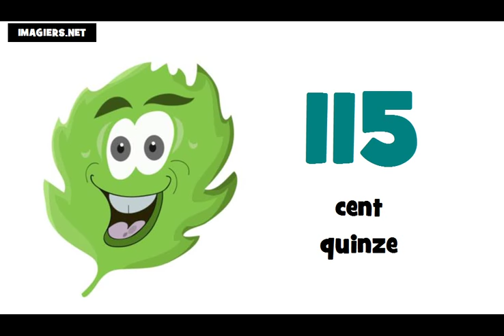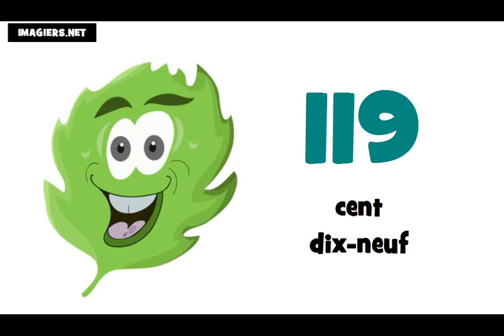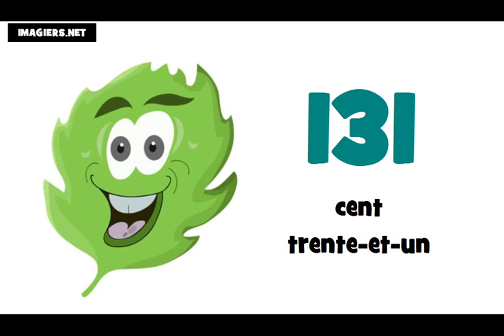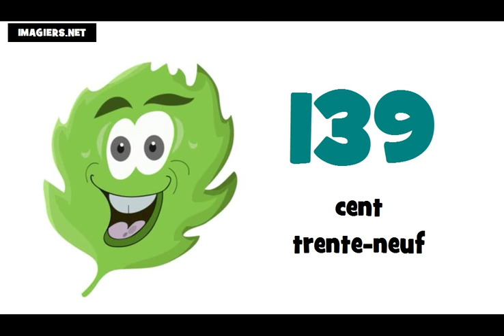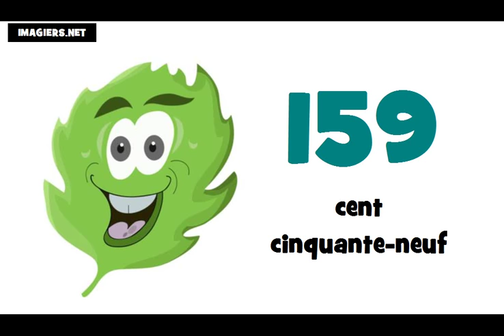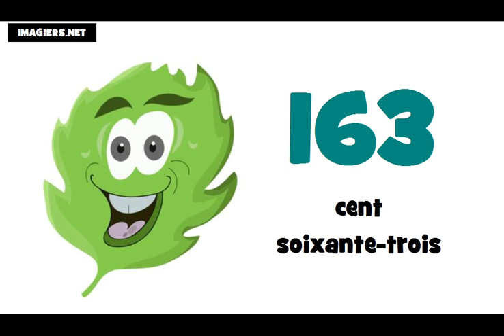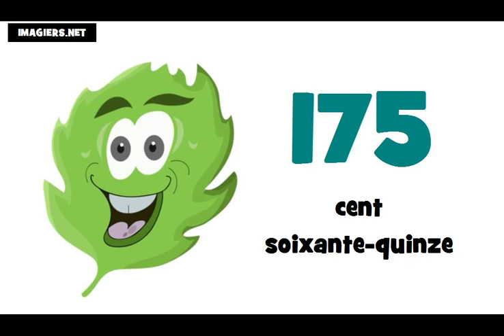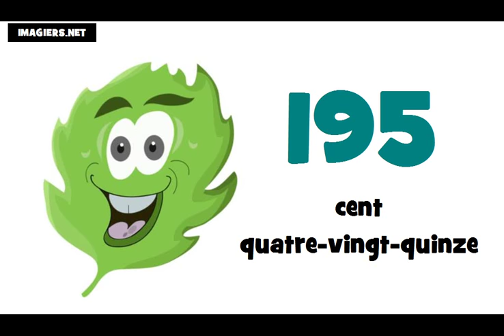Lær fransk tal = fra 100 til 200